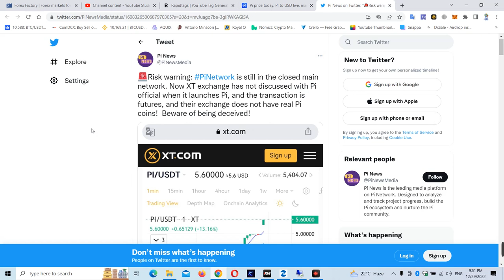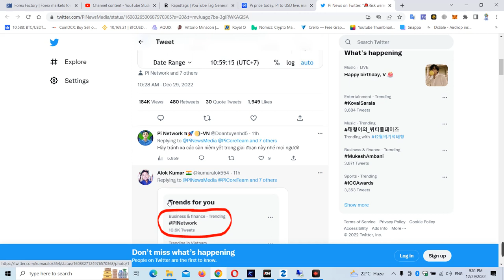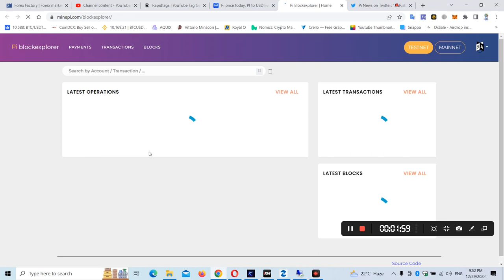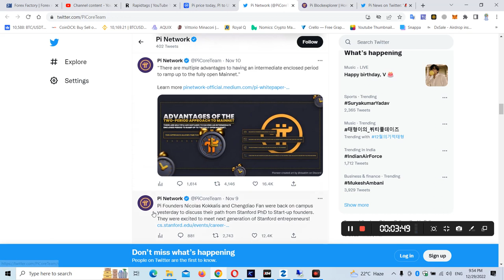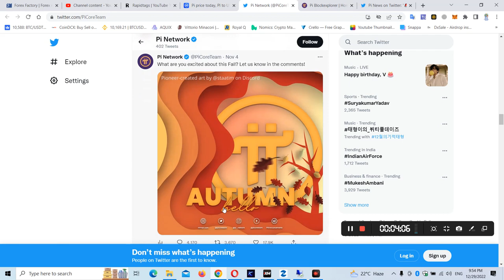Pi Coin , Pi Network latest News Today 🔥 Binance Listed Soon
bitcoin
business ideas
cryptocurrency
pi network
ads exchange
forex trading
network marketing
pearlvine international
trust wallet
tallwin life plan
algo trading
yes world
taxol mining plan
celebrity coin